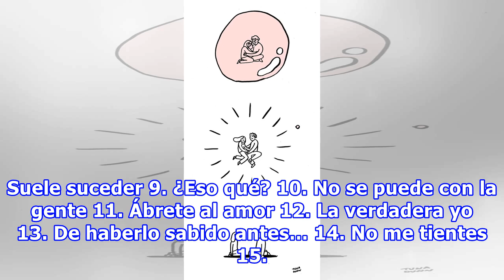37 Ilustraciones que muestran el lado bello y oscuro de las relaciones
37 Ilustraciones que muestran el lado bello y oscuro de las relaciones
El lenguaje del amor es muy complicado, pero existen situaciones comunes, tanto bellas como dolorosas, que muchas hemos vivido cuando estamos solteras o en pareja. Y esta chica tailandesa llamada Tunlaya Dunnvatanachit sabe cómo expresarlo a través de sus divertidas y oscuras ilustraciones. Tuna Dun...